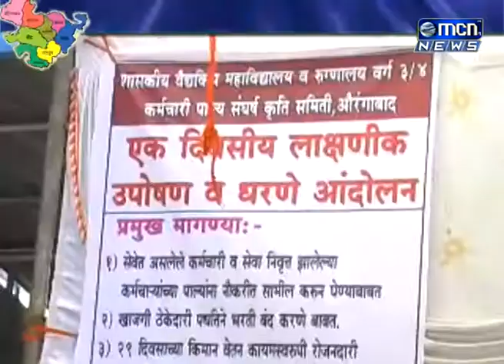घाटीच्या चतुर्थश्रेणी कर्मचारी पाल्य संषर्घ कृती समितीच्यावतीने धरणे